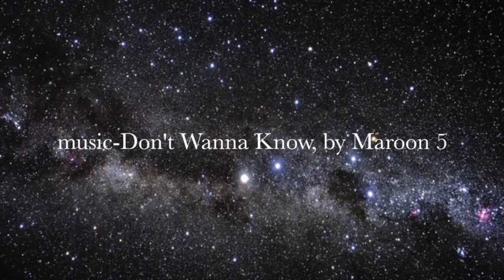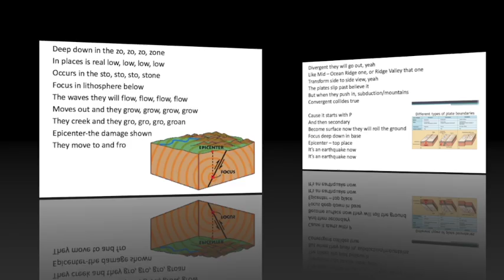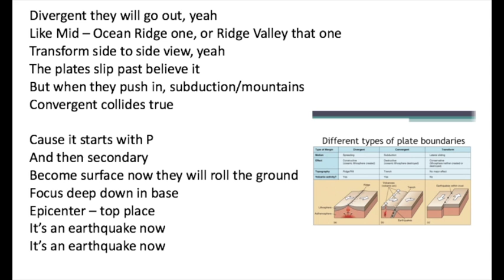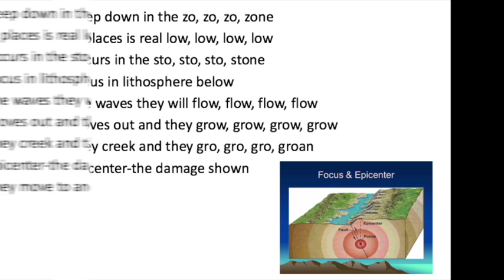Down in the Zone Earthquakes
Down in the Zone-Earthquakes-Parody of Don’t Wanna Know-Maroon 5

Deep down in the zo, zo, zo, zone
In places is real low, low, low, low
Occurs in the sto, sto, sto, stone
Focus in lithosphere below
The waves they will flow, flow, flow, flow
Moves out and they grow, grow, grow, grow
They creek and they gro, gro, gro, groan
Epicenter-the damage shown
They move to and fro

 Places (places)
 And the more they move they’re pulling/pushing into
 Oh no, no, earth can’t take it
 Maybe everyplace they go the ground shaking too

Cause it starts with P
And then secondary
Become surface now they will roll the ground
Focus deep down in base
Epicenter – top place
It’s an earthquake now

Divergent they will go out, yeah
Like Mid – Ocean Ridge one, or Ridge Valley that one
Transform side to side view, yeah
The plates slip past believe it
But when they push in, subduction/mountains
Convergent collides true

 Tension pulls crust
 The more stretching thinner of earth rock
 Then compression makes it jelly till it will break
 You know just how it folds compressed like a pancake, oh
 Do it do it like this, do the side to side slip
 Do it moving opposite, that’s called shearing like this
 These are facts, for your mind, we’ ll let the past be
 Maybe calm right now, but the future we’ll see, whoa

Epicenter-the damage shown